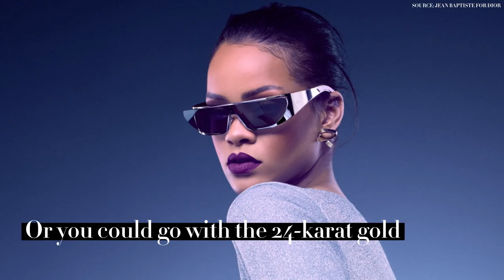Rihanna and Dior Collaborate on Sunglass Collection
Rihanna teamed up with the Dior Design team to create an exclusive line of sunglasses